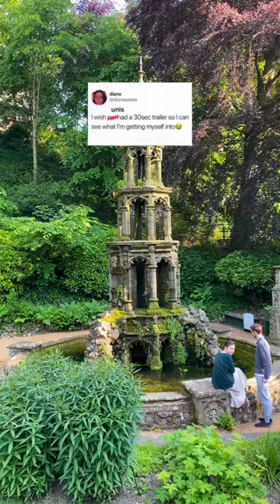I wish unis had a trailer so I can see what I'm getting myself into- at UEA